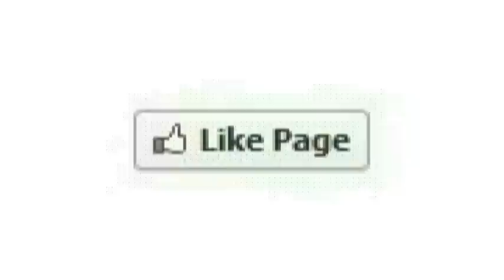சென்னை மதுரவாயல் கன்னியப்ப முதலி தெருவைச் சேர்ந்த ஜெயவேல் செய்ததை பாருங்க | Thoothupura